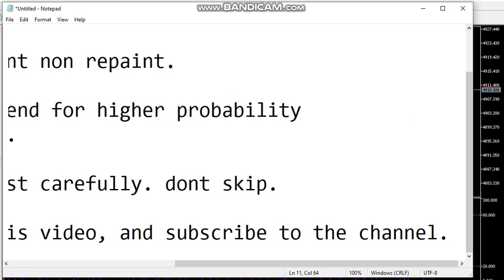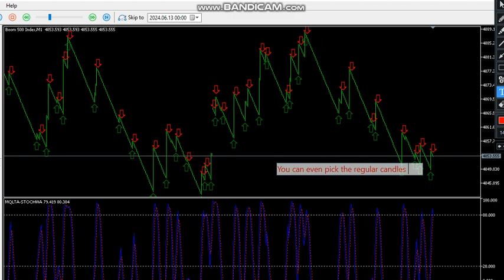Deriv Boom and Crash Strategy - Scalping and Spikes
When you get the system,  check the trend first, then seek for your spikes in conjunction with the window 2 indicator. Use the overbought and oversold principle, then follow the arrow you can set SL at the last swing. If you like you can also take regular candle sticks then jump out when an opposite appears.